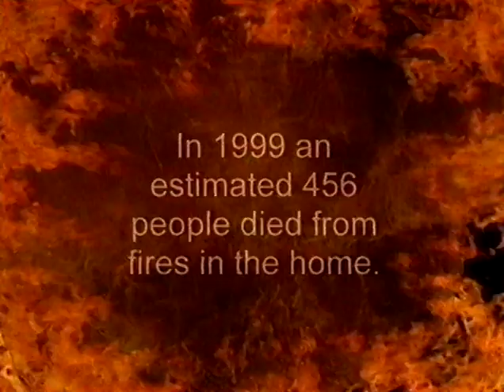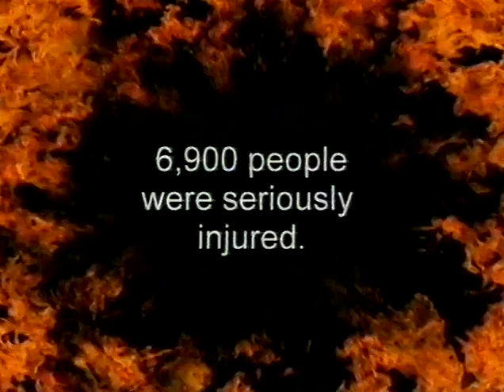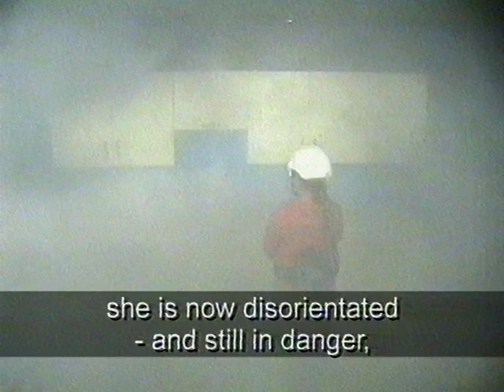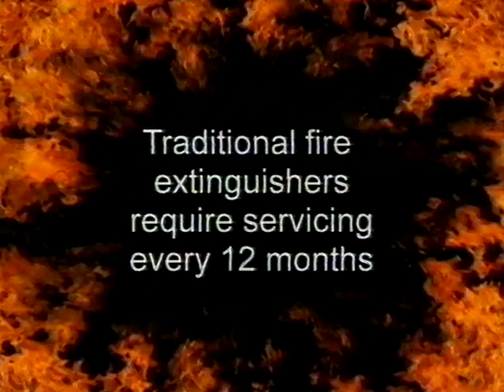Powex Extinguisher Home Fire Facts - 2000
Around the early 2000's there was an attempt to revolutionise the domestic fire extinguisher with the Powex - an extinguisher operated by releasing spring tension to eject the extinguishing fluid which was a Wet Chemical (Potassium Acetate/Potassium Citrate) solution primarily to tackle Class F (Class K in countries using UL standards) fires in cooking oils by saponification as well as Class A fires in solids.

Features actor Sean Blowers, famous for playing Sub Officer John Hallam in the fire service themed movie and TV series "London's Burning" from 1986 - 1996. Sean can be found in a range of fire safety videos from this era, both educational and promotional.